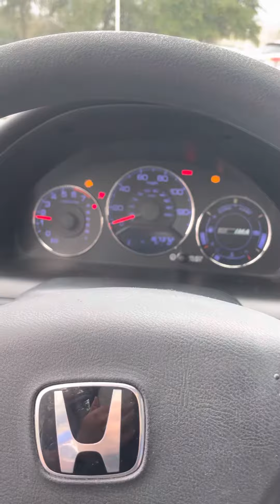2005 civic from Oscar Murillo